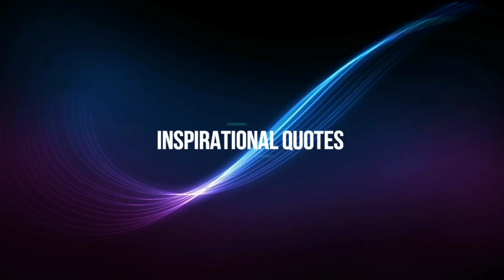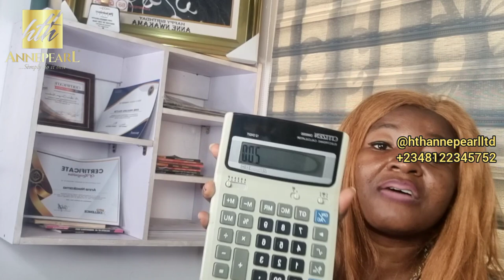The Truth About Short Let Apartments In Nigeria | Factors To Consider Before Starting Shortlet Biz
How To Start A Shortlet Business | How To Make Millions YEARLY From Apartments In Lagos Nigeria 🇳🇬

 For every shortlet apartments in Lagos; it is easier to make millions off this. alot of investors, individuals have made money off this years ago. some are still enjoying their millions currently.

if you have any shortlet business share your experience below and if you haven't here is an opportunity for you to learn more about the business and make it your side hustle 💪.

in no time you may be very tired of working too hard for money but your short lets apartments wouldn't stop making millions to fill in that space.

Watch | Like | Comment | Tag | Share :
For further enquiries & Inspection & Real Estate Advice:

Related :
short let business
short let apartments
cheapest short let homes in lagos
where to find cheap shortlet apartments in lagos
shortlets home in lagos close to the airport
short lets at prime areas in lagos
what is a short lets apartments
serviced shortlets Apartments in lagos
Affordable shortlets apartments in Nigeria
real Estate in Nigeria
how to make money from Short lets Apartments in lekki Lagos
Victoria Island
Lekki
Oniru
Ikate
Jakande
Osapa London
Chevron
Ikota
VGC
Abijo
Ajah
Sangotedo
Abijo GRA
Sangotedo to Awoyaya
Is Awoyaya Before Sangotedo
Abijo Ajah
AWOYAYA TO LEKKI
Abijo GRA Ajah
Distance from Ajah to VI
Houses for sale at Ajah
Land in Ajah
Houses for sale at Sangotedo
Land in Sangotedo
Houses for sale at Abijo
Land in Abijo
Anne Nwakama
Anne Nwakama Realtor
Best realtor in Lagos
Youtube Nigeria
Nigeria Youtuber
Youtubeng
Heart to Heart TV
HTH Annepearl Ltd